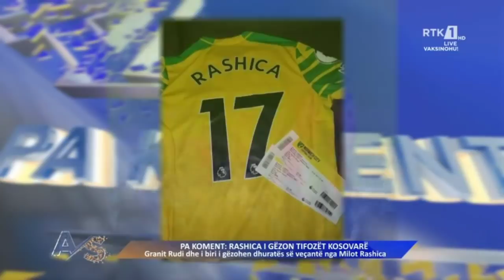AS 16.01.2022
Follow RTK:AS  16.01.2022